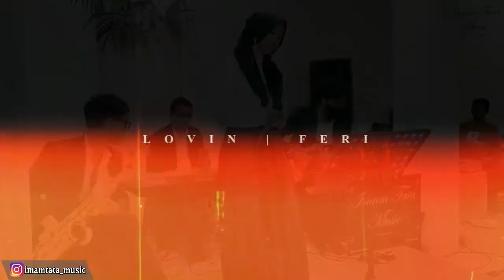Terukir di Bintang - Yuna (Live Cover), Imam Tata Music, Wedding Garut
Yuna - Terukir di Bintang (cover) by Imam Tata Music

From the wedding of Lovin & Feri
Organized by M.R Management

wedding garut
Yuna - Terukir di Bintang
Yuna - Terukir di Bintang  cover
Terukir Di Bintang - Yuna cover
yuna cover